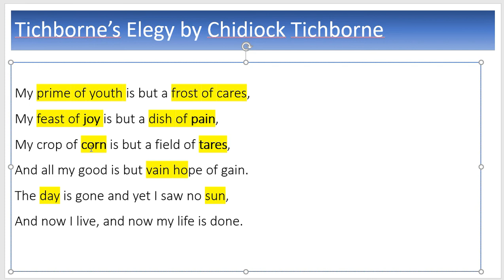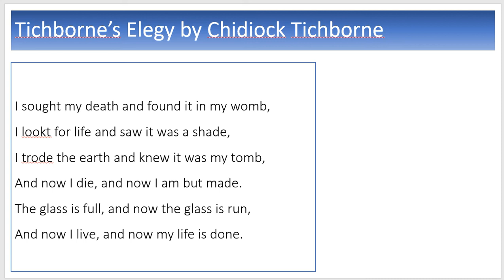Tichborne’s Elegy 2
أ.محمد شملخ
كلية العلوم الإنسانية